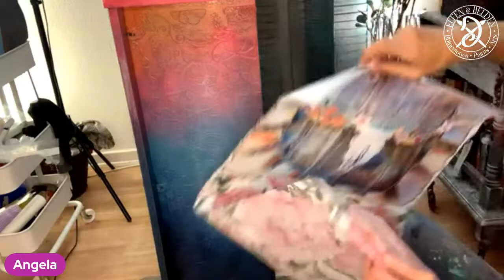LIVE in Deutsch 🙋‍♀️ Schuhschrank Part 5 – Finale Decoupage, 3D Schablone + Feinheiten 🤩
LIVE in Deutsch 🙋‍♀️ - wir pinseln uns die Welt, so wie sie uns gefällt mit Angela – Schuhschrank Part 5 – Finale noch mehr Decoupage auf der Ablage, weiterbearbeiten der 3D Schablone und evtl. farblich noch ein paar Feinheiten 🤩